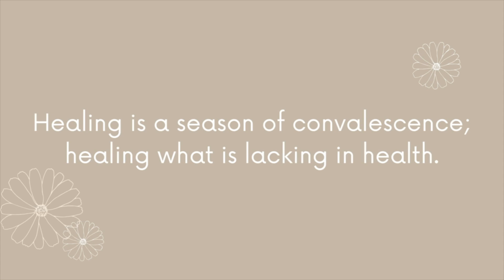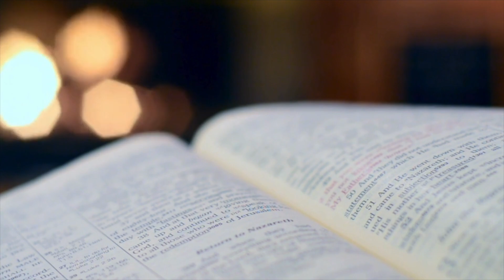Wellness & Healing are NOT the Same Thing | Learn to identify which one you need and why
Wellness without healing doesn't go very deep. Healing without wellness doesn't stick around. We need both, and we need to be able to identify which one we need more right NOW. This video will help you do that.

Hi, my name is Kayleigh Öğüt and I love helping Believers get grounded and focused. On this channel we talk about wellness, healing, mindset, faith, purpose and biblical lifestyle. As a Christian Life Coach I work to combine Scriptures (the Bible), science and life experiences to help motivate, encourage and support others on their walk with Jesus Christ.